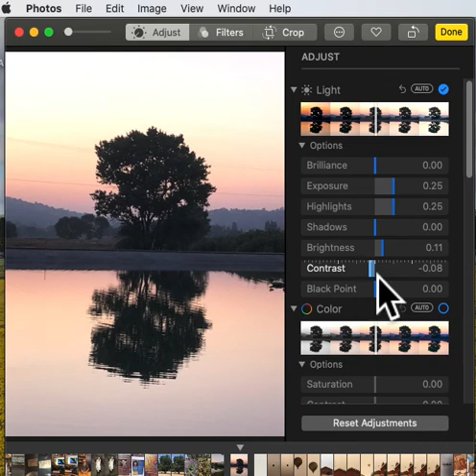contrast control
Using swing method on contrast control in Apple Photos app.